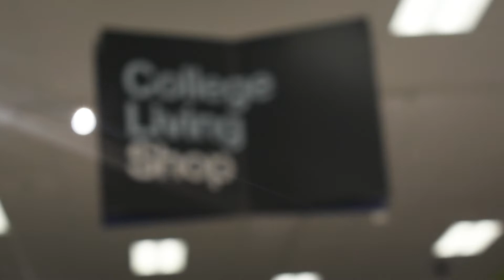THIS is keeping Target in business!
this simple life hack will keep us all alive while amazon tears down these jobs thank uuuu uwu

sorry for audio quality but u can suck it

ok good night see u guys later